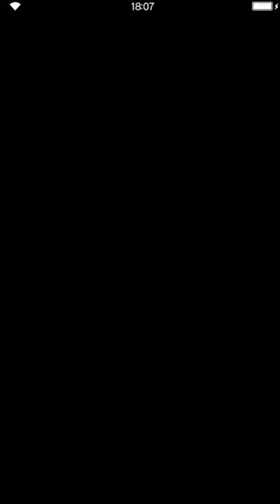Final Fantasy: Brave Exvius - Afterglow 02 Fellow Researcher